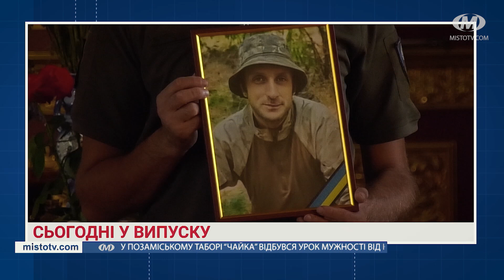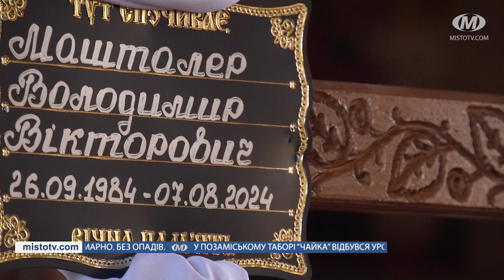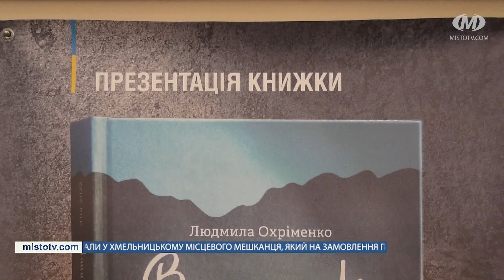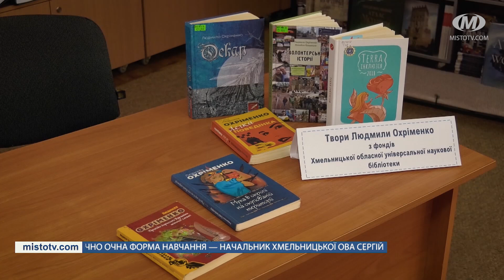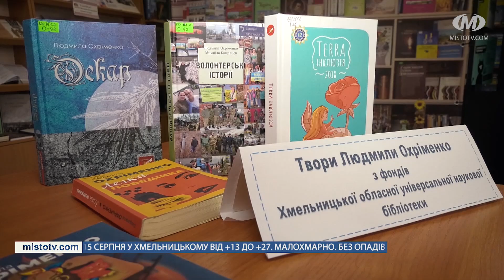НОВИНИ МІСТА 14/08/24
Новини Хмельницького за 14 серпня 2024 року